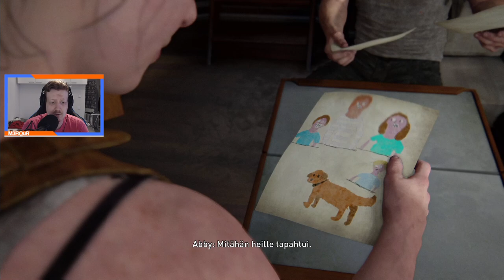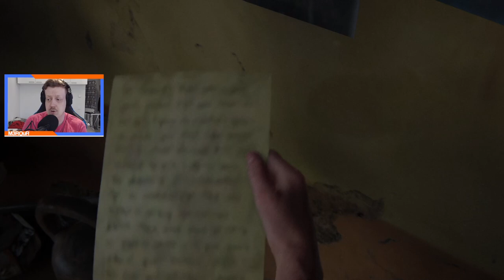The Last of Us Part II | Osa 22 | Lankamoppien luvattu maa